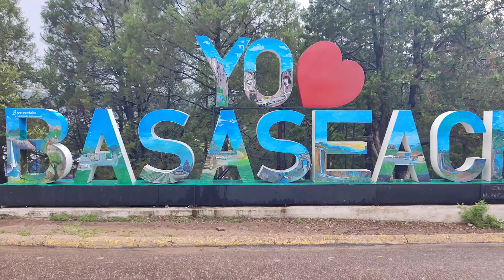Basaseachi una hermosa casada.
Descubre la majestuosidad de la Cascada de Basaseachic en este fascinante video! Ubicada en las montañas de la Sierra Madre Occidental, esta impresionante cascada es la segunda más alta de México, con una caída de 246 metros. Acompáñanos en un recorrido a través de sus paisajes exuberantes, la rica biodiversidad y las vistas panorámicas que nos regala. Sumérgete en la historia y cultura de esta maravilla natural, ideal para los amantes de la aventura y la belleza escénica. ¡No te lo pierdas!